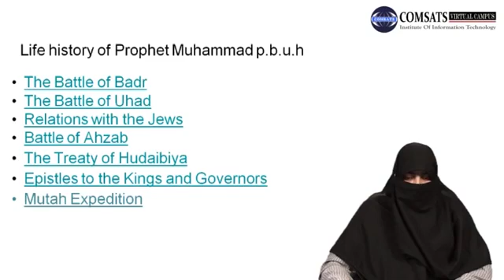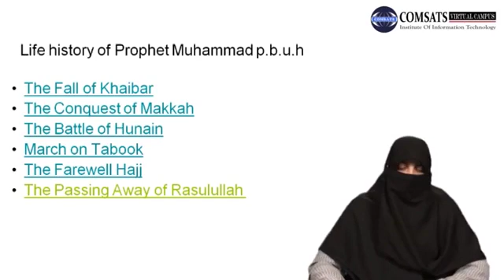Islamic Studies in Hindi Urdu Hum Lecture 21